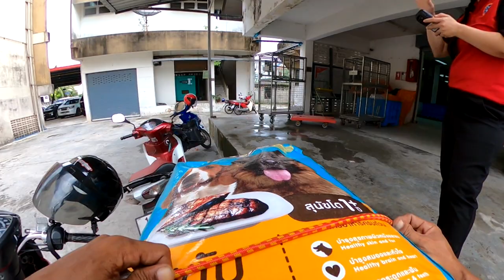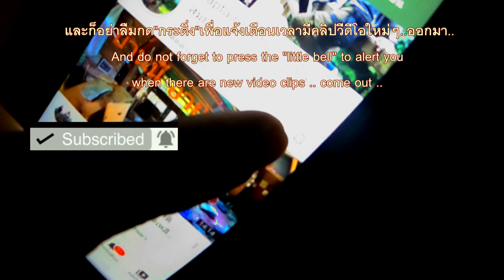EP.1 ออกสำรวจเพียงลำพัง ได้ทั้งตื่นเต้นและเห็นในมุมมองที่แท้ทรู ทั้งเกาะเปลี่ยนแปลงไปมาก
สวัสดีครับเพื่อนๆชาวยูทูปทุกๆท่าน
วันนี้กัปตันได้นำคลิปที่ได้บันทึกเอาไว้ในช่วงหลังพายุผ่านพ้นไปจึงได้มีโอกาสออกไปเริ่มต้นการสำรวจและได้เห็นในจุดต่างๆมากขึ้นเพราะว่าสภาพของเมืองและถนนหนทางนี้ดูเงียบขึ้นจากในอดีตมากทำให้ผมอยากจะเห็นในสถานที่ต่างๆมากจึ้นและไม่ลืมที่จะเก็บภาพบรรยากาศมาฝากให้เพื่อนๆได้รับชมกันครับ ส่วนเรื่องราวนั้นจะเป็นอย่างไรให้เพื่อนๆไปติดตามรับชมกันดูนะครับ
ขอบคุณเพื่อนๆทุกท่านสำหรับการติดตามรับชมนะครับหากชอบคลิปก็อย่าลืมฝากคอมเม้นและกดไลค์ กดติดตามช่องเอาไว้ด้วยนะครับผม

อยากสนับสนุนช่องสำหรับค่าไฟ ค่าเน็ตทีมงาน เพื่อเราจะได้มีทุนออกไปทำคลิปกันมาให้รับชมกันเรื่อยๆก็สามารถทำได้ที่ Bangkok Bank นายพงศ์ภัค พรหมสวัสดิ์
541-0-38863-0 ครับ